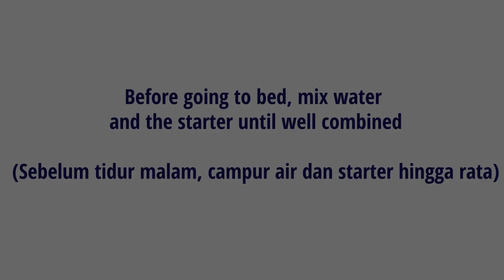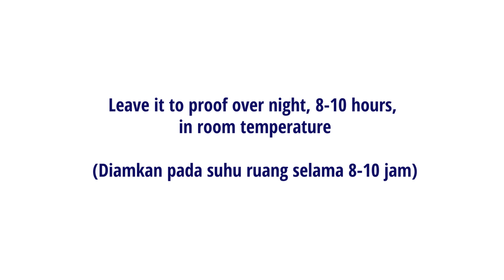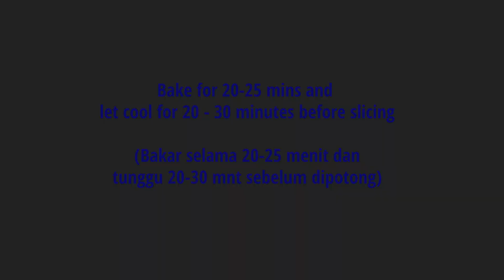Super Easy Sourdough Ciabatta (No Knead, No Mixer, Autolyze) – Episode 271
Ingredients (yields 6-8):
450 gr bread flour
325 ml water
30 ml vegetable oil
12 gr salt
150 gr active sourdough starter (levain)

For starter/levain (about 6 hours before making the dough):
I use 1:1:1 ratio (saya menggunakan perbandingan 1:1:1)
60 gr mature starter (ragi natural)
60 gr flour/tepung (20 gr whole wheat flour+ 40 gr bread flour/terigu tinggi protein)
60 gr filtered water, room temperature (air mineral, suhu ruang)

If you like less sour bread, use 1:2:2 ratio:
35 gr mature starter (ragi natural)
70 gr flour/tepung (20 gr whole wheat flour+ 50 gr bread flour/terigu tinggi protein)
70 gr filtered water, room temperature (air mineral, suhu ruang)